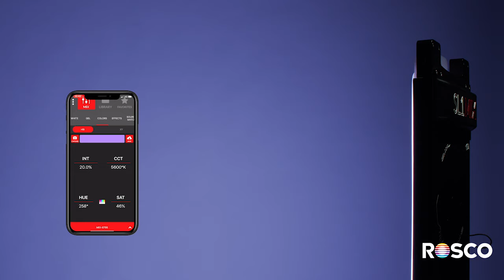FRIDAY VIDEO 156: Rosco - MyMIX Colors Capture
This video illustrates how to use the Capture feature inside our myMIX app to create custom colors using our DMG Lumière MIX LED lights.